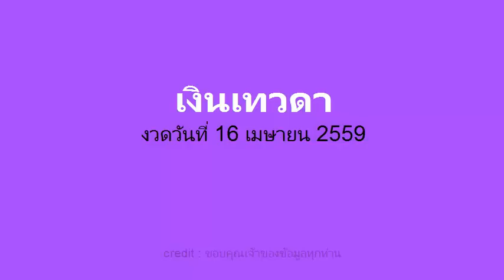เลขเด็ดเงินเทวดา ใครก็อยากได้ งวดวันที่ 16/04/59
เลขเด็ดงวดนี้ เทวดา ใครก็อยากได้ 16 เมษายน 2559